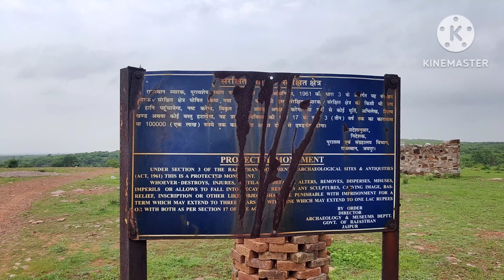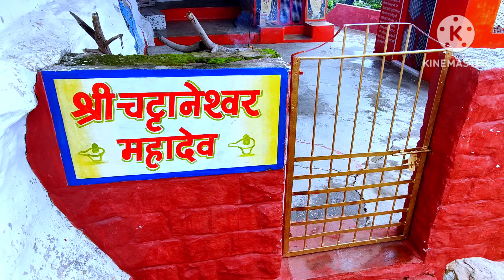Chattaneshwar Mahadev Kota | चट्टानेश्वर महादेव | Tourist places in Kota | Kota Me Ghume Ki Jagah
चटानेश्वर महादेव कोटा से २० km की दूरी पर  हैं आपको बस स्टेंड से एरोड्रम सर्किल जाना है फिर वाह से झालावाड़ रोड पर चलना है आपको १० km पर चलने के बाद वहा एक गेट आएगा वहा से आपको थोड़ा आगे चल के आपको मैन रोड से लेफ्ट साइड में ऑफ रोड पर चलना है
आलनिया गांव आएगा वहा अंडर पास होते हुए आप पूछ जायेंगे चटानेश्वर महादेव
kota me kya kya dekhe
Tourist places kota
garadiya Mahadev temple Kota
seven wonders kota
shivpuri dham Kota
gaparnath kota
abhedha Mahal kota
kota smart City